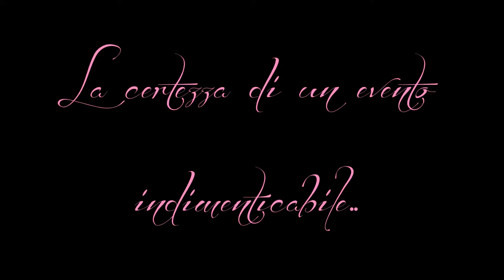Matrimonio indimenticabile con Sogni di Nozze Wedding Planner Bolzano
Puoi immaginarlo..sognarlo..desiderarlo..non fermarti, con Sogni di Nozze Wedding Planner & Designer puoi realizzare il matrimonio che hai sempre sognato.